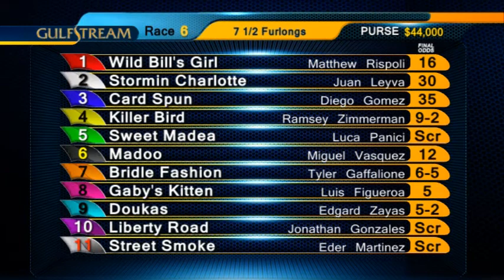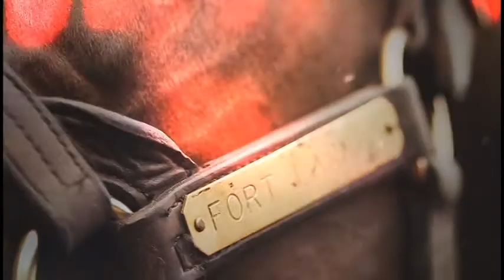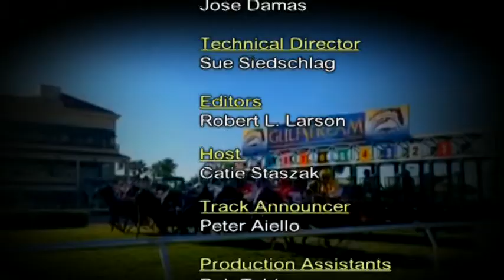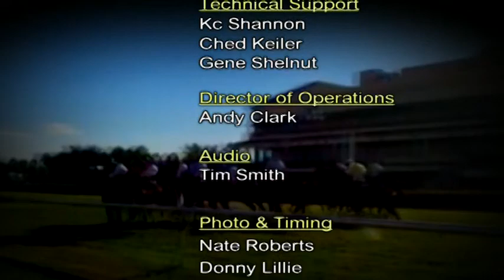Gulfstream Park replay show | October 2, 2015